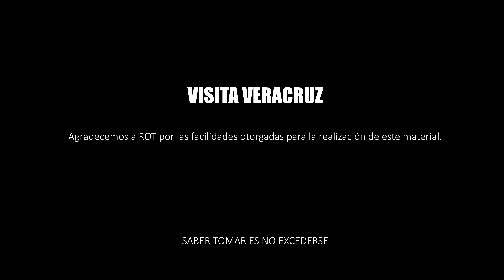Alexis "El Jarochito" Feat. Lady Audios "La Mariposa" UHD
Music video for LA MARIPOSA performed by ALEXIS & LADY AUDIOS

Los vídeos para tu música lo hacemos nosotros, pregunta
Producción y Marketing Artístico Musical